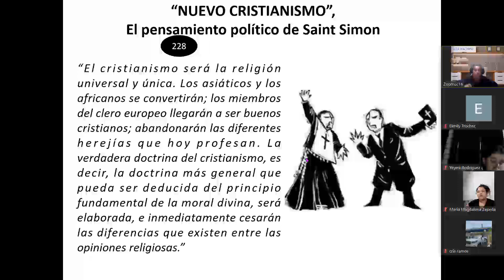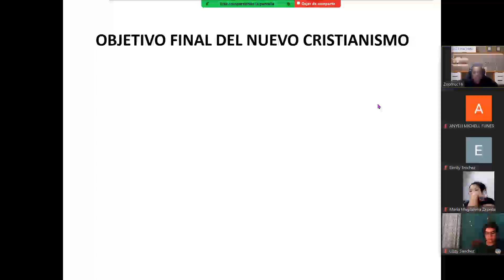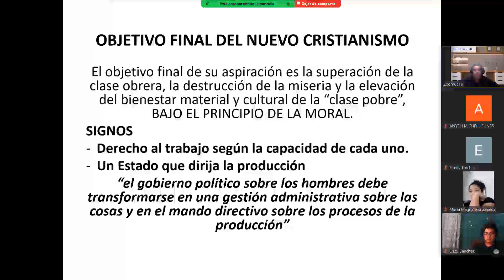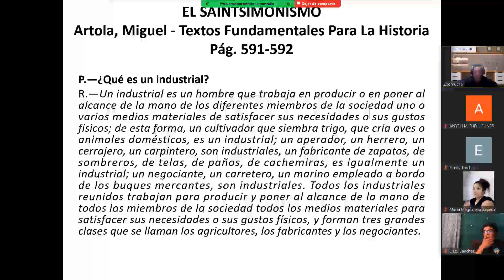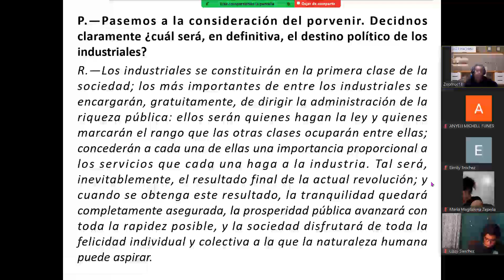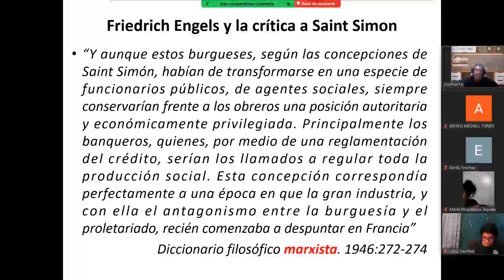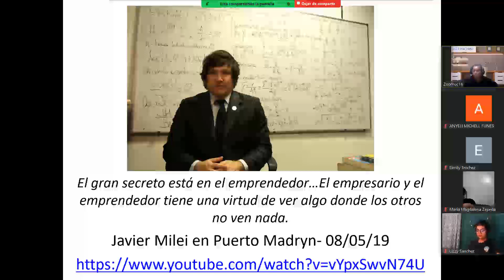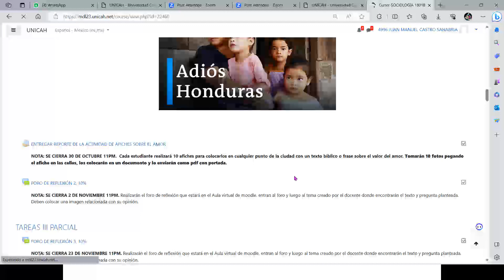18 OCT SOCIOLOGÍA 6PM